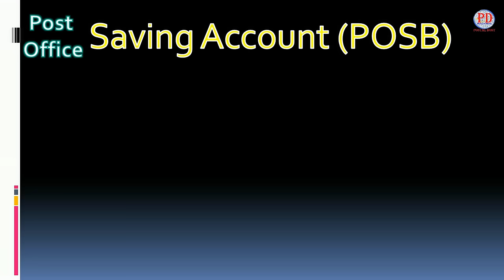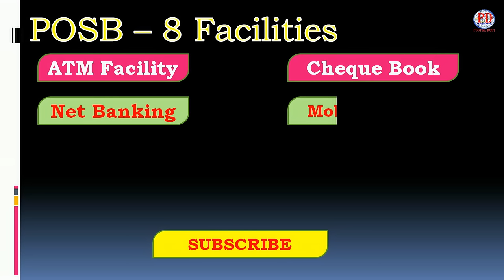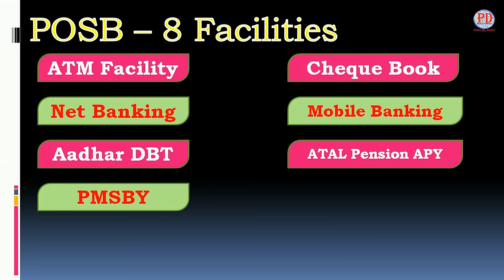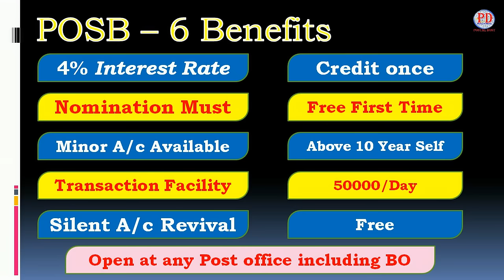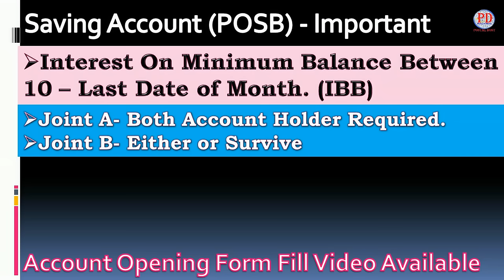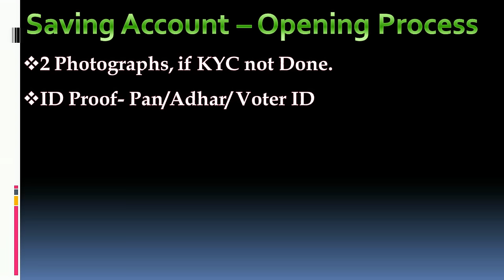पोस्ट ऑफिस बचत खाता 2022 | Post Office Savings Account - Rules, Benefits, Features, Account opening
Post Office Savings Account 2022 - Rules, Benefits, interest rate, Features, Account opening Process पोस्ट ऑफिस बचत खाता

Yours
Postal Dost

पोस्ट ऑफिस बचत खाता,
पोस्ट ऑफिस बचत योजना,
पोस्ट ऑफिस बचत योजना की जानकारी,
पोस्ट ऑफिस बचत खाता क्या है,
पोस्ट ऑफिस बचत खाता जानकारी,
post office ki bachat khata,
post office bachat yojana 2022,
post office me account kaise khole,
dak ghar me khata kaise khole,
post office me saving account kaise khole,
post office savings account,
post office me account kholne ke fayde,
post office khata ka balance kaise check kare,
post office khata jankari,
post office khata kaise khulega,
post office khata ke bare mein jankari,
post office khata app,
पोस्ट ऑफिस का खाता कैसे खुलता है,
पोस्ट ऑफिस का खाता कैसे चेक करें,
पोस्ट ऑफिस का खाता कैसे खोला जाता है,
पोस्ट ऑफिस का खाता कैसे बनाएं,
पोस्ट ऑफिस का खाता कैसा होता है